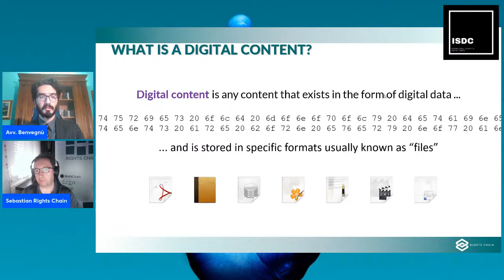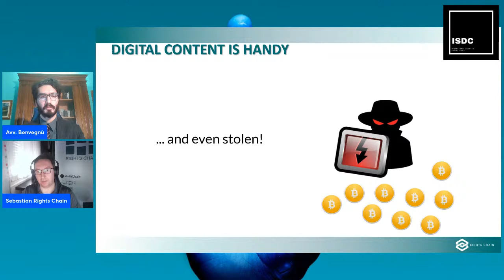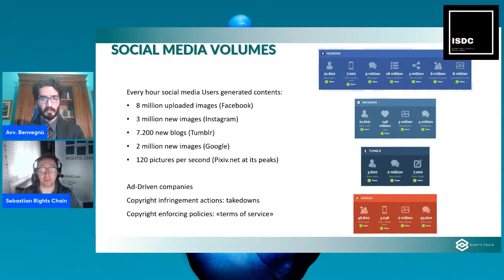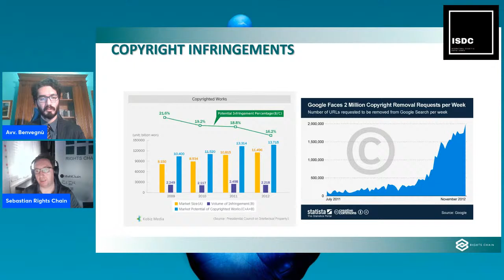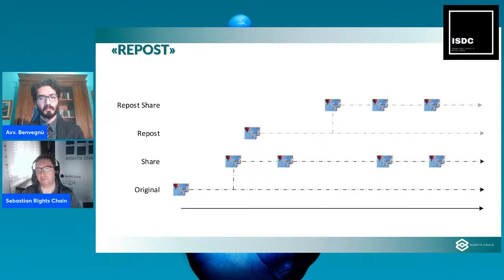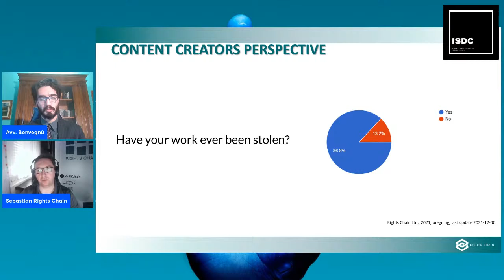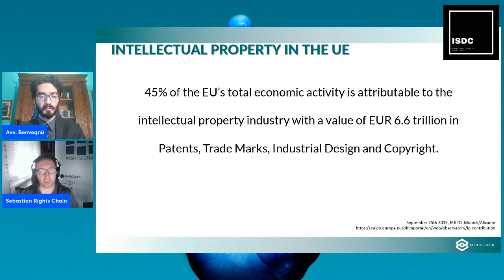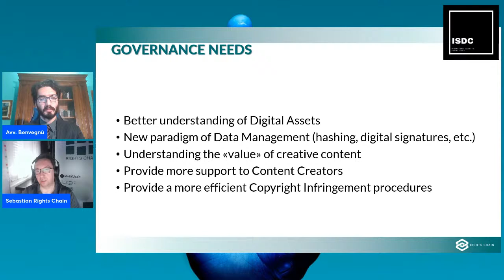ISDC Remote Hub IGF 2021 - 1 day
ISDC REMOTE HUB IGF 2021 - DAY 1

11,00 AM - RightsChain - "Intellectual property: the evolution of copyright in the digital age, challenges and impact of User Generated Content platforms"

13,30 AM - Costanza Matteuzzi / Selene Giupponi - "Cybercrime against women"

14,30 AM - Aldo Pedico - "Cybersecurity and privacy risk of telehealth"

15,30 AM - Andrea Cosentino - "Cybersecurity - first needs for startup financial stability"

16,30 AM - KEY CRIME -

17,00 AM - Raffaella Aghemo - "AI and Governance"

Alessandro Benvegnu' - Moderator

Between remote hub debates you can partecipate to all other IGF 2021 FORUM Session.